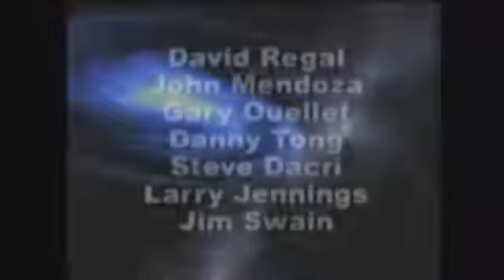Download Chop Cup Worlds Greatest Magic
Dieser Artikel ist ab sofort in unserem Online-Shop erhältlich:

Seit der Erfindung des Chop Cups durch den Zauberkünstler Al Wheatley (dessen Künstlername Chop Chop war, woher der Trick auch seinen ungewöhnlichen Namen hat) in den frühen 1950er Jahren, haben sich Zauberkünstler immer raffiniertere Wege ausgedacht, dieses vielseitige Requisit einzusetzen. Die grundlegende Methode des klassischen "Cups and Balls" mit nur einer Tasse und einer Kugel hat die Faszination der Zauberer über die Jahre hinweg aufrechterhalten, höchstwahrscheinlich aufgrund der raffinierten Nutzung eines mechanischen Prinzips zusammen mit Taschenspielertricks, um eine faszinierende und fesselnde Illusion zu schaffen.

In diesem Video lernen Sie einige Meister des Chop Cups kennen, jeder mit seiner eigenen Sicht auf den Trick. Da gibt es die Klassiker wie John Mendoza, Danny Tong und Steve Dacri, die ihr Publikum mit einfachen, aber dennoch verblüffenden Routinen verblüffen.

Dann gibt es ziemlich einzigartige Herangehensweisen an den Trick, wie zum Beispiel David Regal, der den Ball durch eine - kein Scherz! - eine Spielzeugmaus ersetzt, und später Gary Ouellet, der eine wunderschön choreografierte Routine (zu Musik, nicht weniger!) mit einem Chop Cup und einem dazu passenden, nicht beschlagenen Becher vorführt.

Schließlich haben wir Larry Jennings, der eine der originellsten, und meistgespielten Chop-Cup-Routinen überhaupt kreiert hat. Schließlich präsentiert Jim Swain seine eigene Version der Jennings-Routine mit seiner eigenen, einzigartigen Prägung.

Der Chop Cup ist ein Markenzeichen für viele der erfolgreichsten Zauberkünstler, und auf diesem Video finden Sie wunderbare fertige Routinen sowie zahlreiche Ideen und Strategien, um eine bestehende Routine zu ergänzen.

Folgende Routinen werden Sie erlernen können:

Mein bester Freund - David Regal
Chop-Cup-Routine - John Mendoza
Die zwei Pokale - Gary Ouellet
Chop Cup - Danny Tong (mit freundlicher Genehmigung von Kozmo's Magic) Kotelettpokal - Steve Dacri
Der Jennings-Kelchpokal - Larry Jennings
Der Chop-Cup - Jim Swain